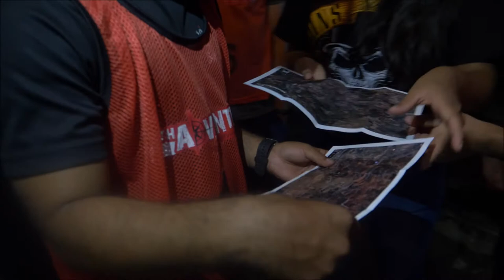Best Part of Adventure Race - ORIENTEERING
What Happens when the MASTER Map is revealed?

In Adventure Race, the Race route is kept secret until the race starts. Every team take down the respective Control points from the master map onto their map and strategize their route choices. Teams can take whichever route they want, provided they collect the CP's in order as defined by the Race Director.

No digital navigation devices are allowed, teams RACE with the physical MAPS only. Do you know how it feels to get lost and found?

NthAdventure, Home for Adventure Race in India.
* 25KM Adventure Race
* 60KM National Adventure Race Series
* 24-Hours Asia Adventure Race Series
* India Regional Championship (IRC)